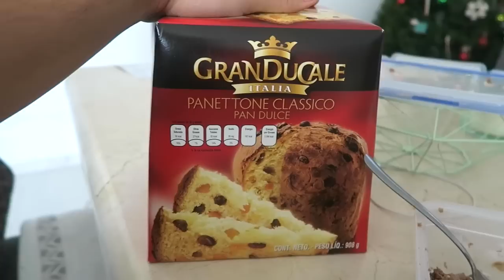Vlogmas DAY 17 | VI PRESENTO MIA NONNA!! || LifeofCesar